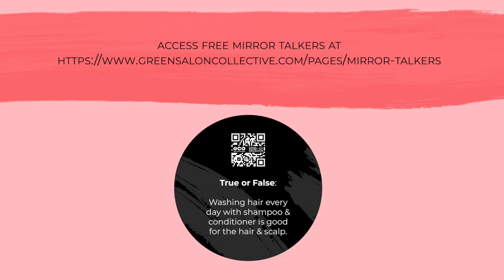Mel Tudor Interview - Mirror Talkers